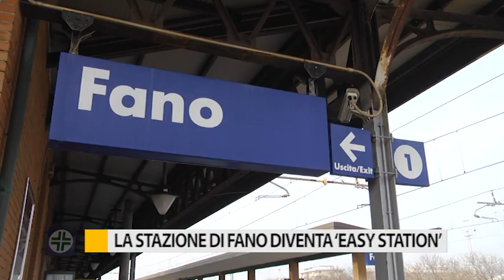Minardi: "Stazione di Fano diventa 'Easy station'"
La stazione ferroviaria di Fano più accessibile, accogliente e sicura. La Regione Marche ha approvato all’unanimità una mozione del vice presidente Renato Claudio Minardi che ha l’obiettivo di impegnare la giunta ad attivarsi con Ferrovie dello Stato.